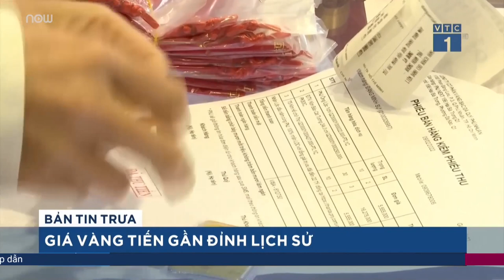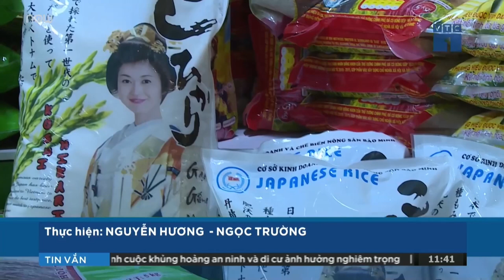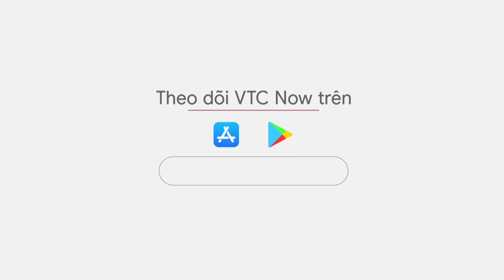TPHCM: Ngày đầu tiên trở lại trường, phát hiện 3 trường hợp trẻ là F0 | VTC Tin mới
VTC Tin mới | Trong ngày đầu tiên trẻ mầm non, học sinh tiểu học và học sinh lớp 6 ở TPHCM đến trường, đã phát hiện 3 trường hợp F0.